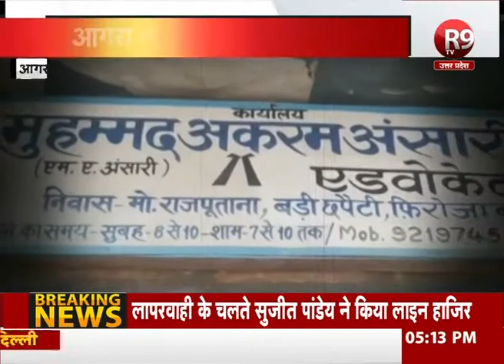आगरा: वकील का अपहरण, वकील एसोसिएशन ने की हड़ताल R9TV